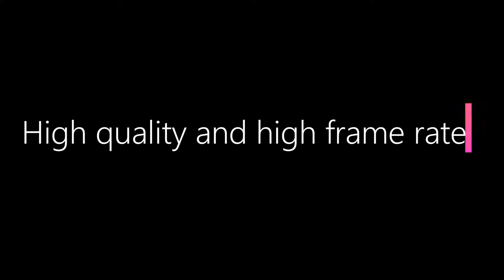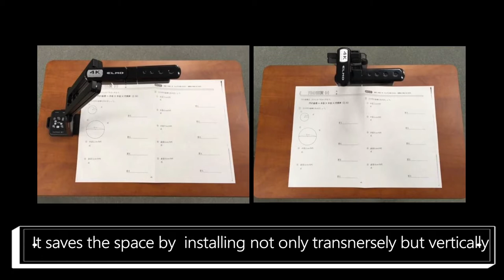MX 1 movie